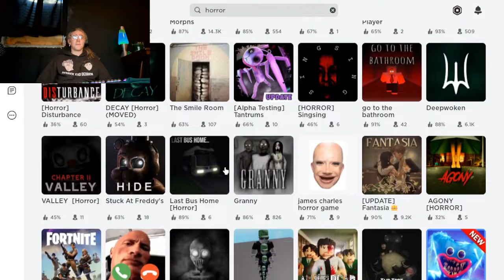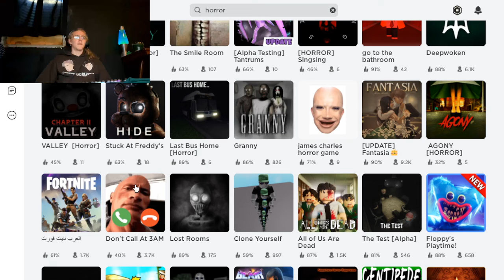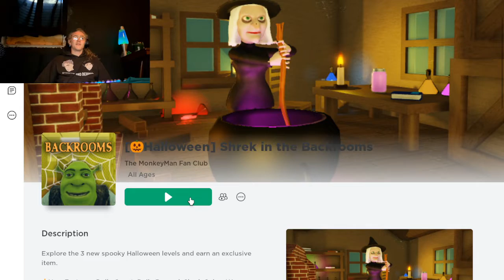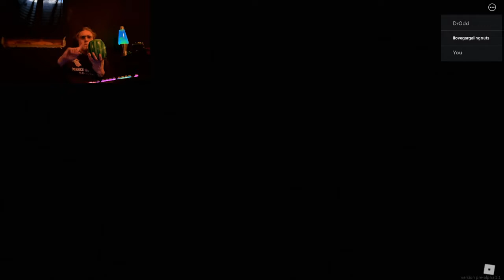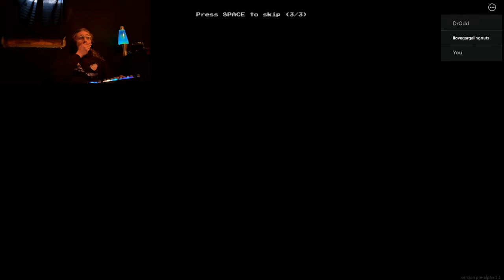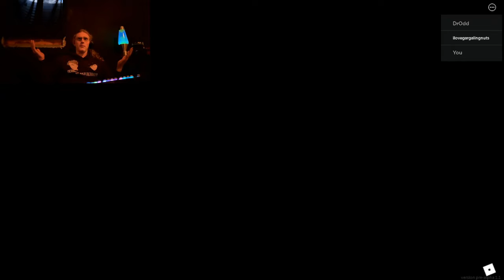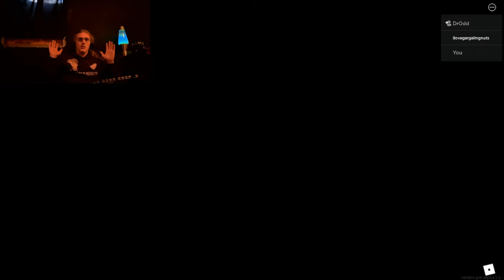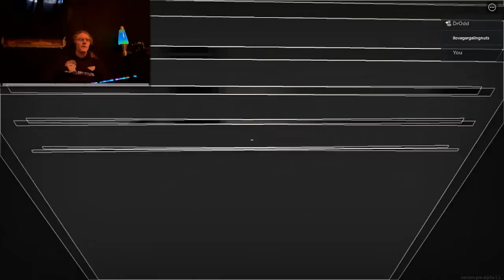ROBLOX HORRORTHON - The Terror Begins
this is the first instalment of a little spooky series of me playing the shittiest horror games out here

and yeah my dumbass figured u just click for chat